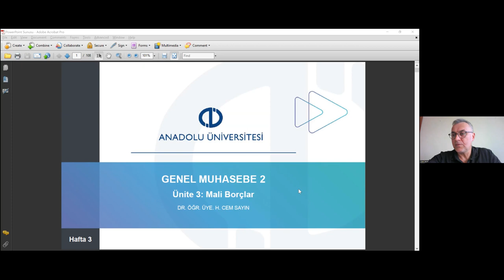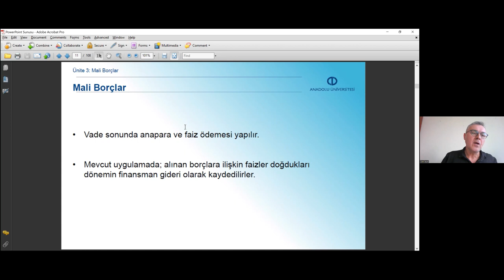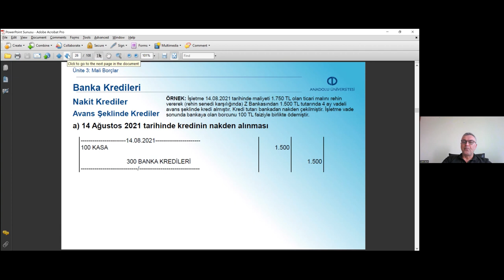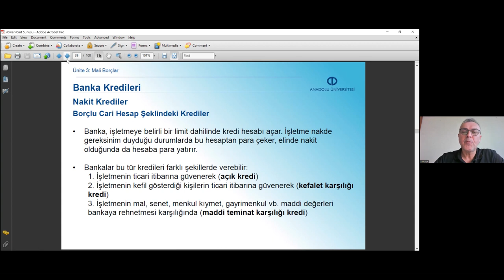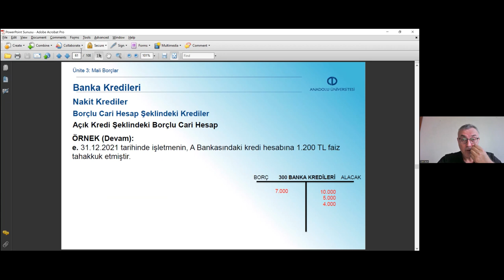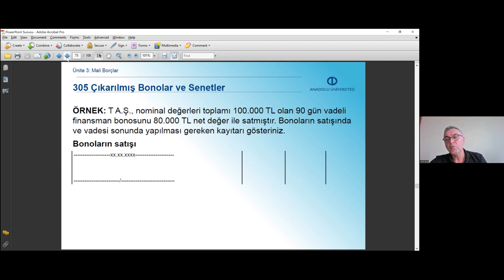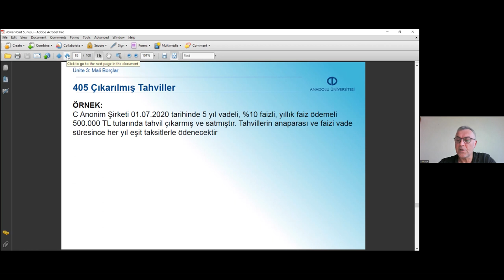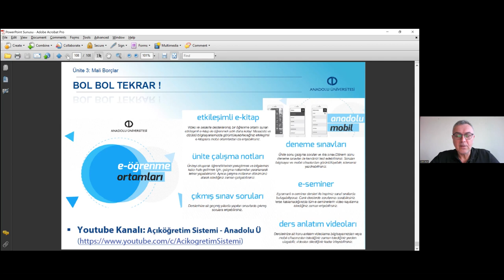GENEL MUHASEBE 2 ( UNİTE 3 )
Anadolu Universiteti Azərbaycan Proqramları